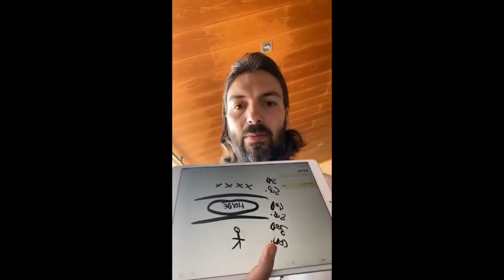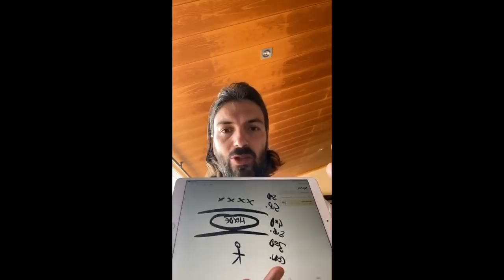¿CONFLICTOS CON EL DINERO? ¡Mira esto!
Obtén la Saga de SECRETOS REVELADOS porque va a revolucionar tu vida

¿Estás fuera de España? ¡Enviamos a tu país desde la página web!

O si estás en LATINOAMERICA escribe por Whatsapp a Somayra y si estás viendo este video por un celular haz click en el siguiente enlace para comunicarte con Somayra

INFO Y LISTA DE ESPERA EVENTO INTENSIVO VUÉLVETE IMPARABLE - Whatsapp Tere ¡TODAS LAS ENTRADAS VENDIDAS CON VARIOS MESES DE ANTELACIÓN!